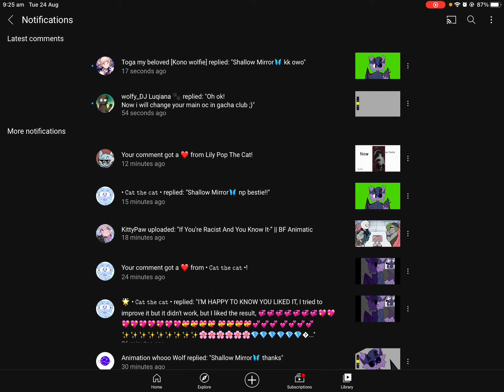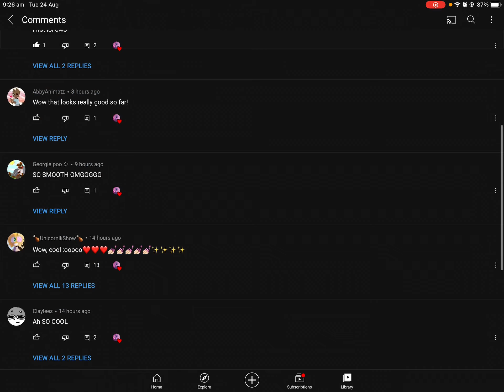Lol tysm for ver 300+ subs 🥺🥺😭😭😭💖💖💗💖💖❤️❤️💘💞